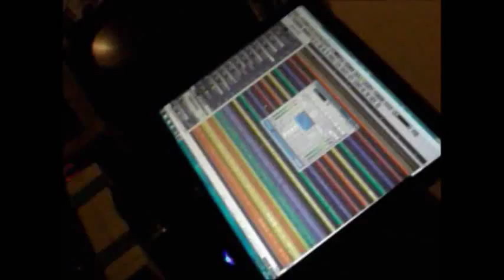GORMOSH - Contrataque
*IguannaRock
Crece tu música, creces tú.

Inscríbete!

Integrantes:
Daniel Escobar – Voz
Alejandro Arellano – Guitarra
Nicolás Soto – Guitarra
Sergio Zenteno – Bajo
Tomás Bórquez – Batería